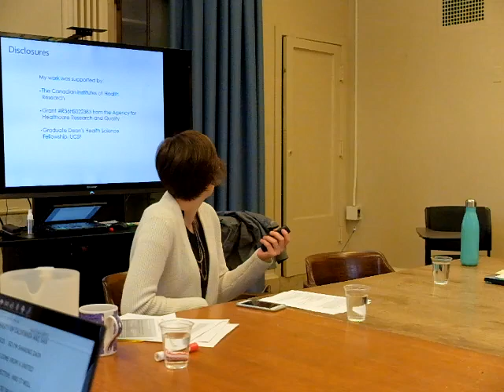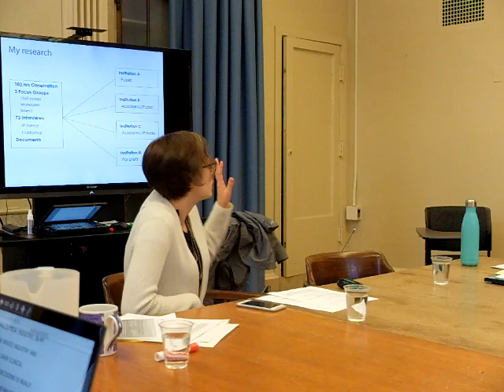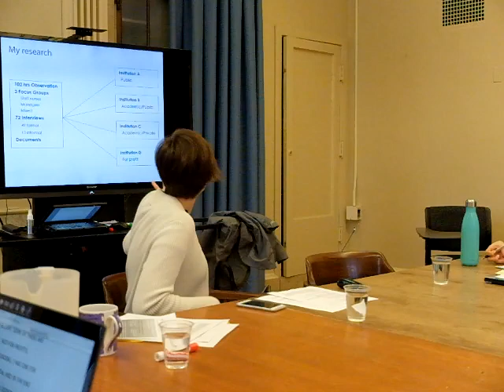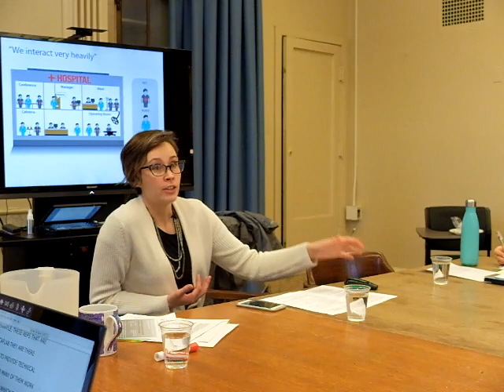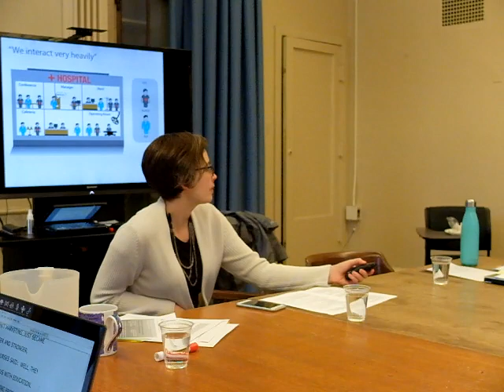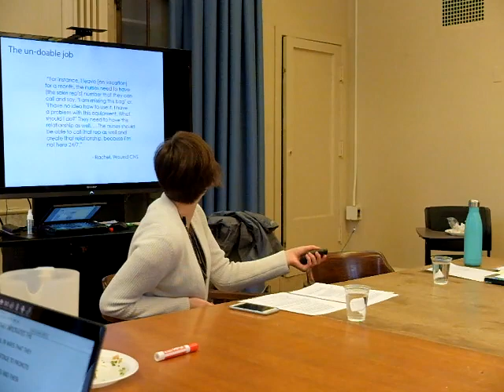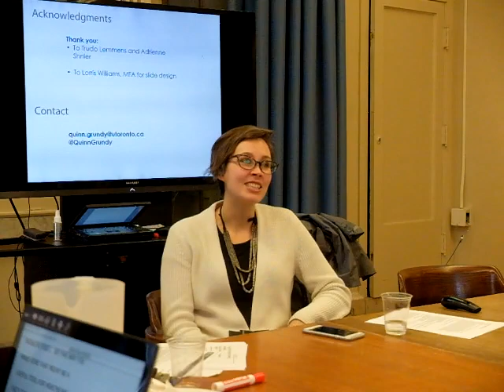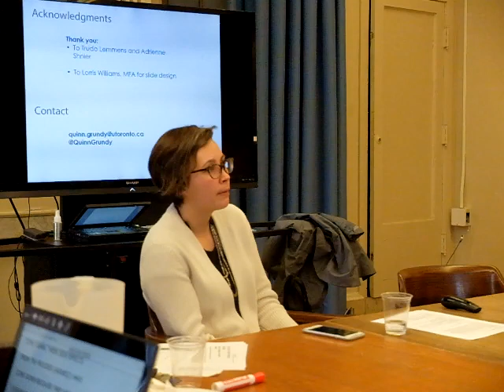Mary and Philip Seeman Health Law Policy & Ethics Seminar Series 2019 02 07 Quinn Grundy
Mary and Philip Seeman Health Law, Policy & Ethics Seminar Series

Presents:

Quinn Grundy
Assistant Professor, Lawrence S. Bloomberg Faculty of Nursing, University of Toronto

Conflicts of interest in clinical settings: Understanding marketing to nurses, the most trusted profession.